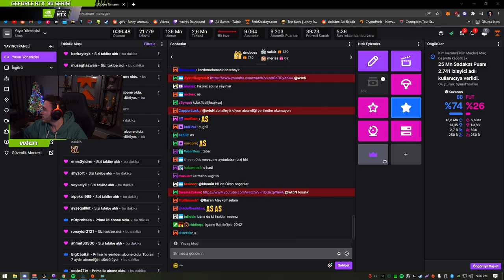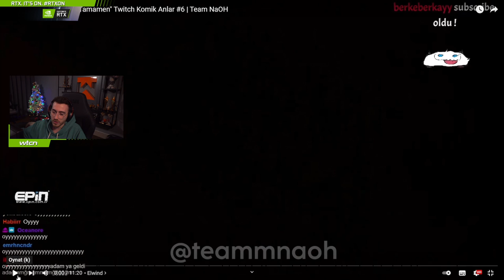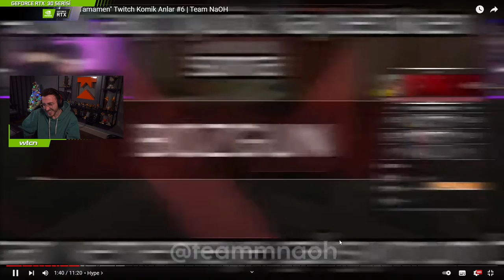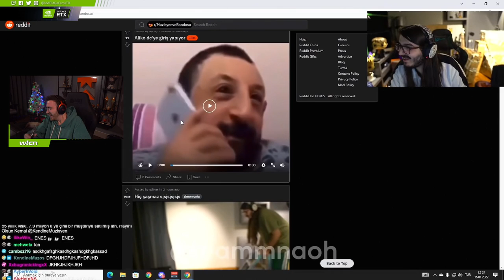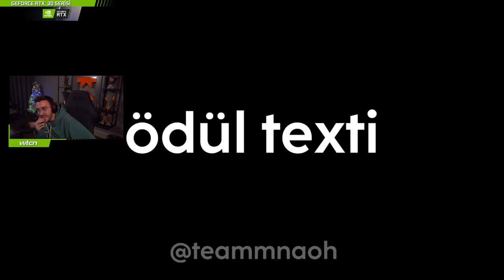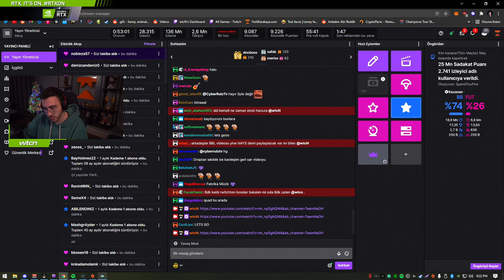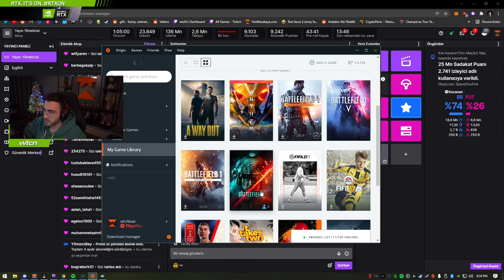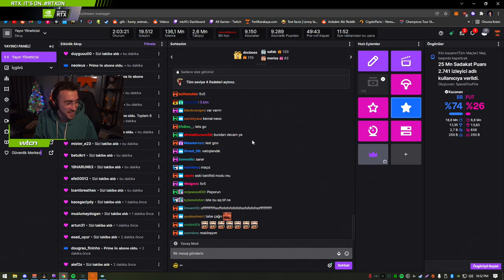WTCN - KENDİNE MÜZİSYEN - HYPE - VİDEOYUN İLE Battlefield 2042 OYNUYOR!